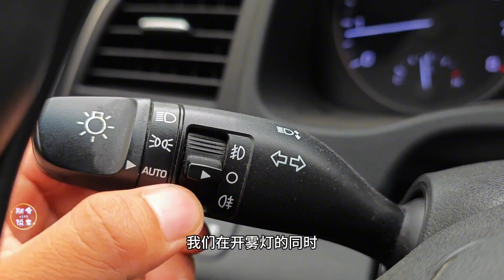新手第一次走高速，老司机全程陪驾讲解，这边细节要明白